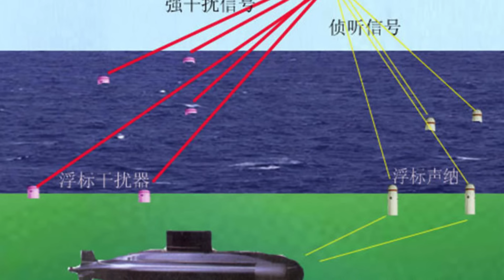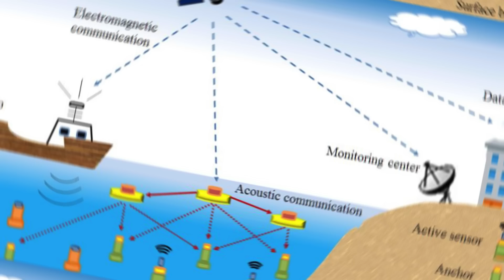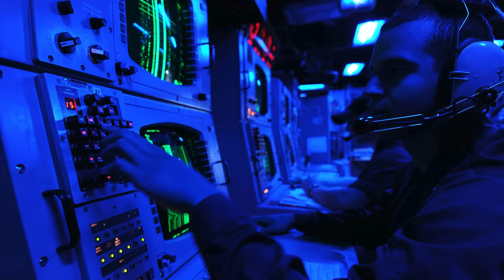Soi kẻ địch dưới lòng biển đông của tàu ngầm Việt Nam - Ta mạnh, nhưng họ không yếu